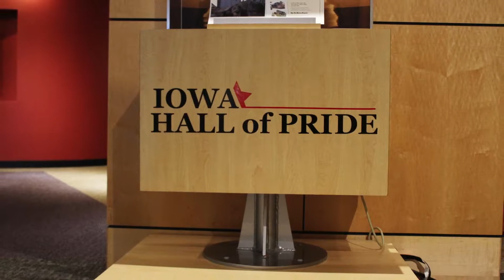Jack Lashier, director of Iowa Hall of Pride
Jack Lashier is a 1966 Jefferson High graduate and a 2017 Bell Tower Hall of Fame inductee. The former Ram has been the only director of the Iowa Hall of Pride located in downtown Des Moines, sharing the stories of hundreds of legendary Iowans.